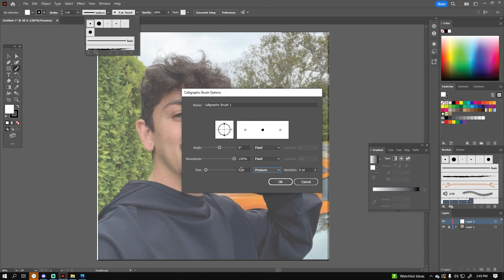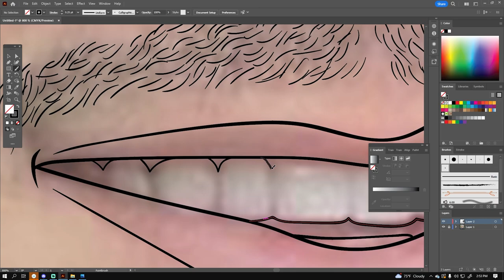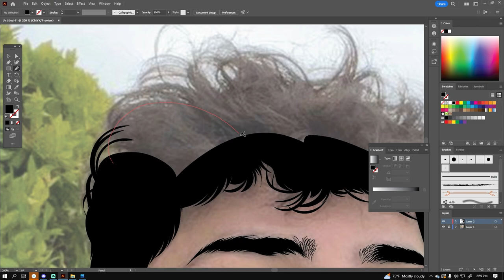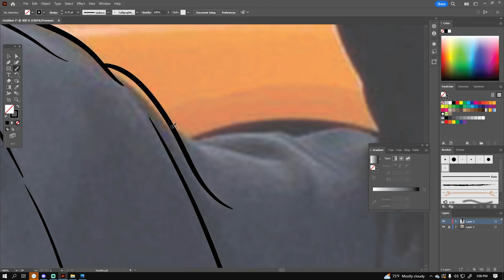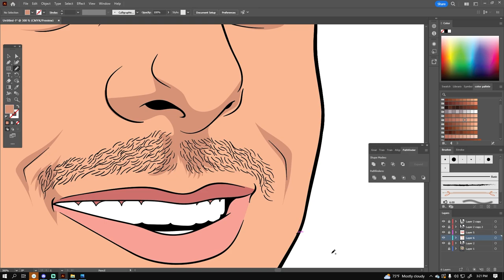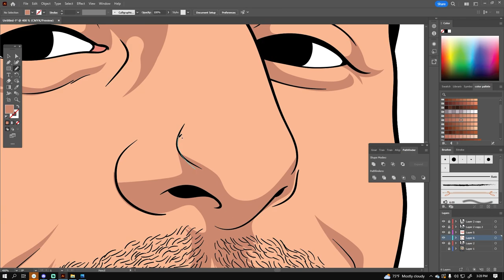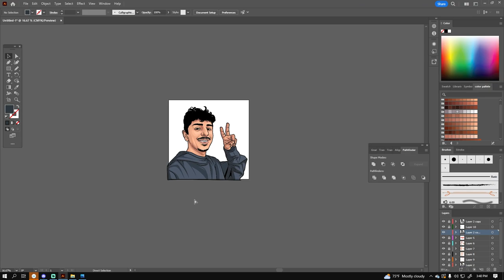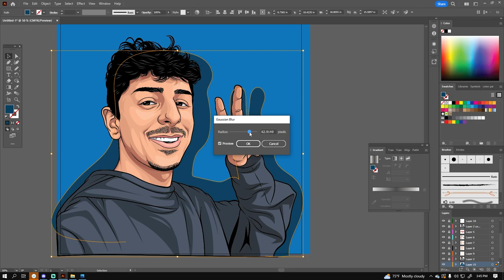Fazerug Speedart / Adobe Illustrator